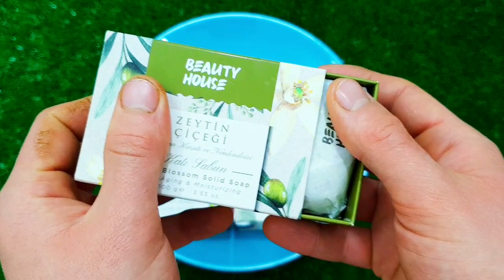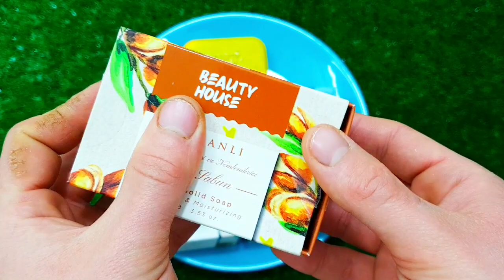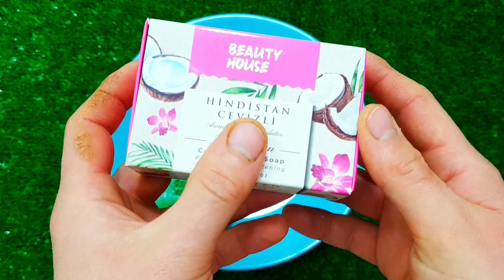Satisfying Video I Mixing All My Slime SmoothieMaking Glossy Slime ASMR RainbowToyTocToc